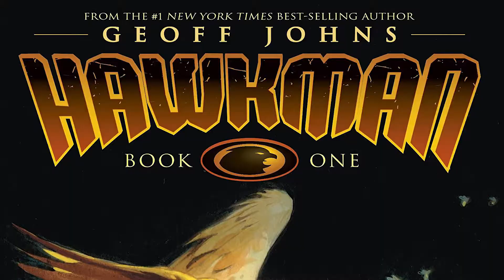RYAN RAYNOLDS SERÁ O GAVIÃO NEGRO no filme do ADÃO NEGRO?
Rumores falam que o Ryan Reynolds é o ator mais cotado para viver o Gavião Negro (Hawkman) no nofo filme do Adão Negro (que Dwayne Johnson no papel principal. O personagem faria uma dupla com o protagonista, que ainda contaria com outros membros da Sociedade Da Justiça.